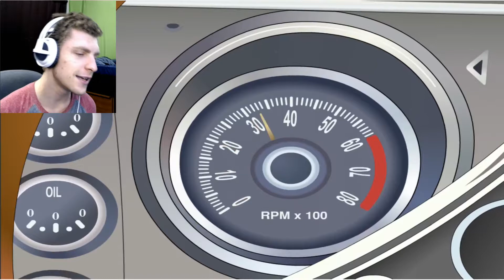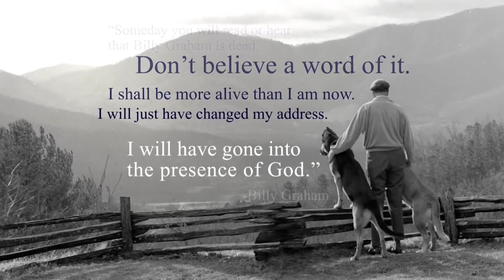📆BEST OF FEBRUARY 2018👍🏽